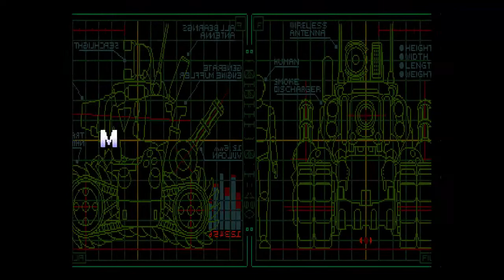Metal Slug Bölüm 3: Tanka Kafa Atan Adam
Metal Slug oyununun son bölümü ile karşınızdayım.

Serinin diğer bölümlerine aşağıdan ulaşabilirsiniz.

Metal Slug Serisi, ilk oyunu olan Metal Slug ile 1996 yılında piyasaya sürülmüştür ve Arcade makinelerinden Playstationlara birçok konsolda boy göstermiştir.

Metal Slug Anthology, 2006 yılında Playstation 2 konsolu için çıkmıştır ve serinin 7 farklı oyununu tek bir platformda sizlerin beğenisine sunmaktadır. Dilerseniz oyunu ve PS2 emülatörünü aşağıdaki linkten indirebilirsiniz.